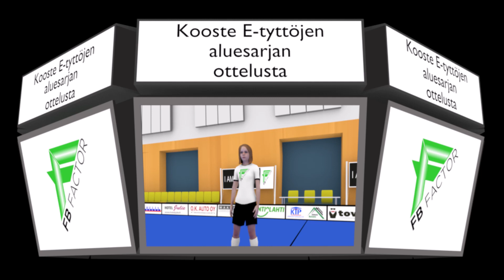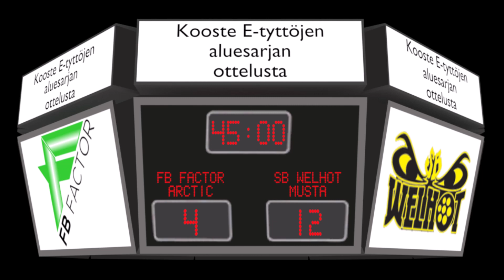E-tyttöjen aluesarja Kontiolahti FB Factor Arctic-SB Welhot musta